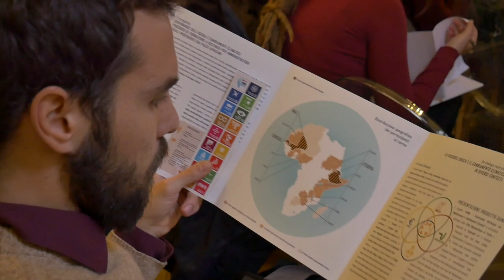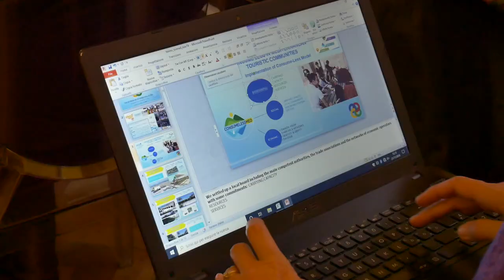Arco Latino: progetto Game acqua e clima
Acqua e clima coordinate comuni tra Europa e Africa: Attraverso il dialogo fra esperti europei e africani, la tavola rotonda internazionale “Acqua e clima, per un'analisi ed un confronto dei diversi modelli di governance dei servizi idrici, delle buone pratiche locali e delle sfide che oggi il tema pone allo sviluppo sostenibile.